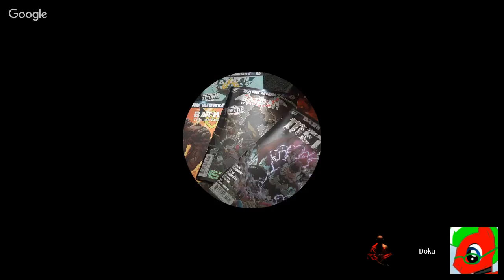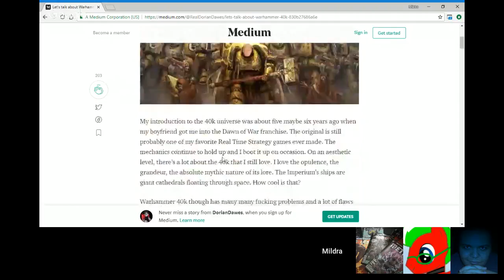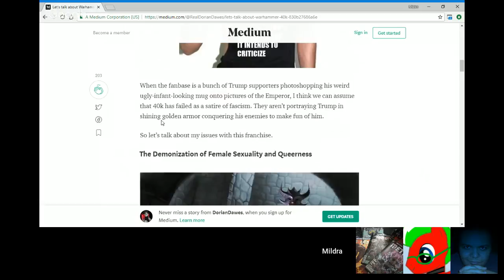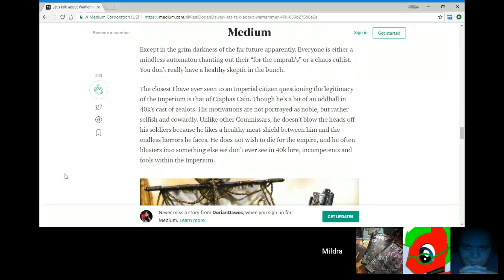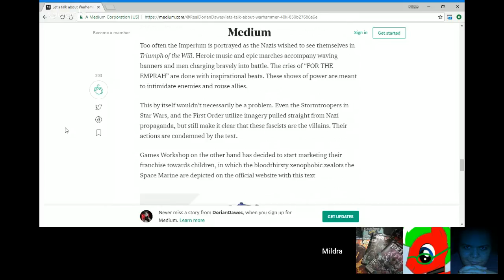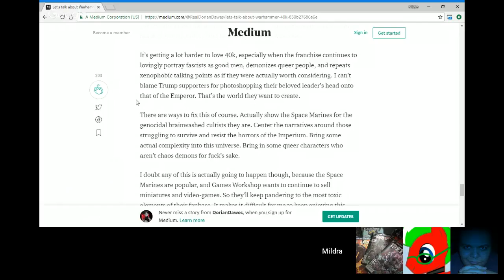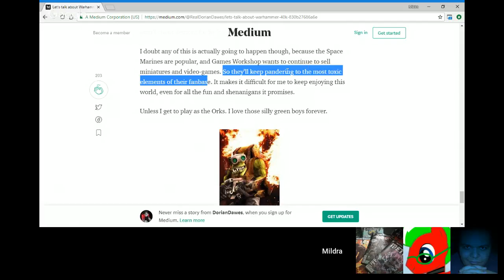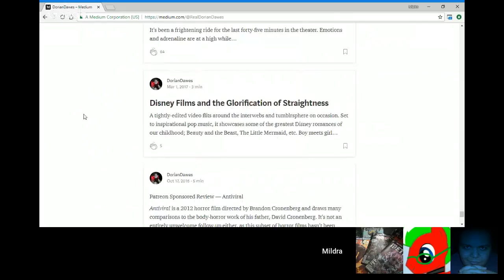Monastery Live #9: The Boogeyman is(n't) living in your Closet!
It may be cramped, but there's something enjoyable about living rent-free in someone's head.